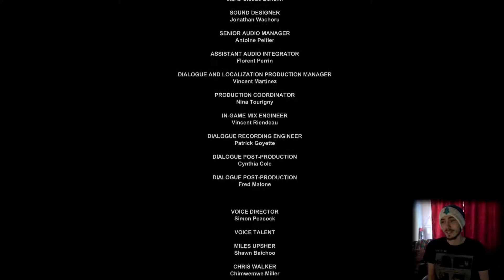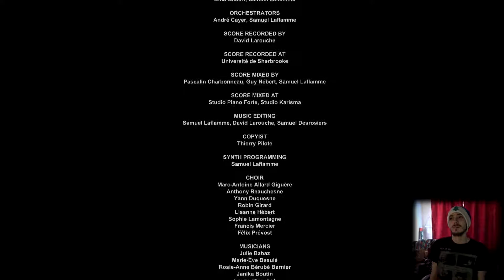THE END (Outlast Let's Play #13) (Ending)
Comment what you'd like to see, I'm always looking for suggestions!